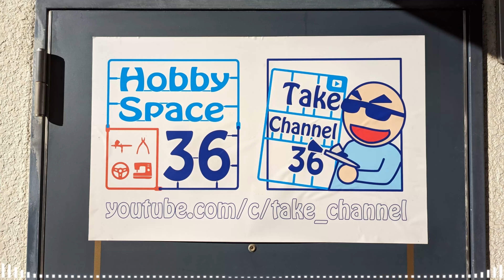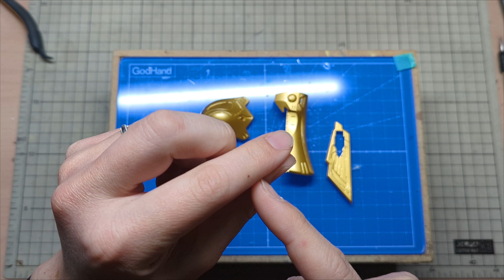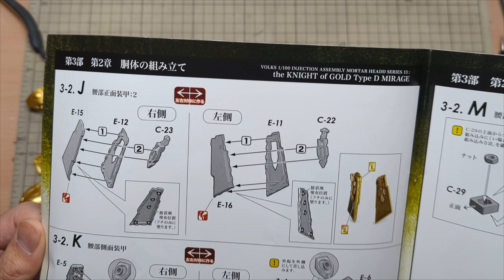【ファイブスター物語】VOLKS 1/100 IMS ナイトオブゴールド Part.4 塗り分け【KOG】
F.S.S. the KNIGHT of GOLDの制作をやっていきます！